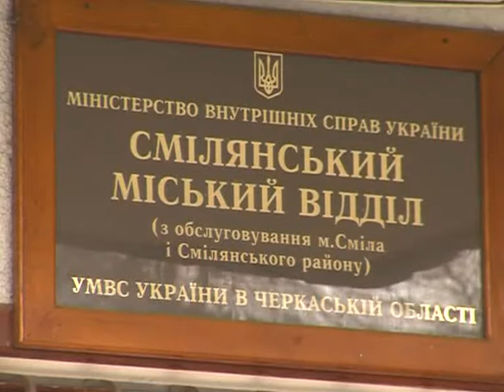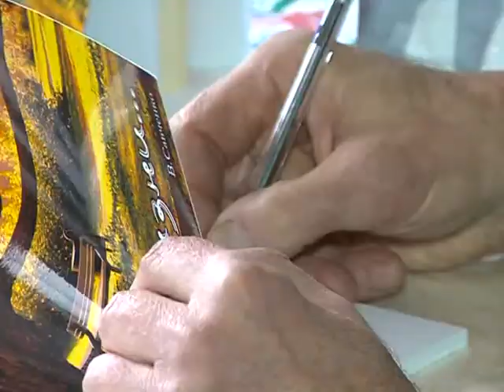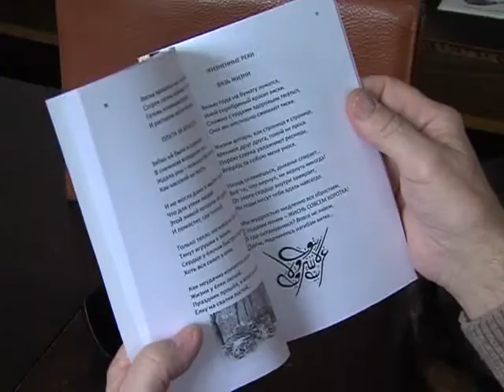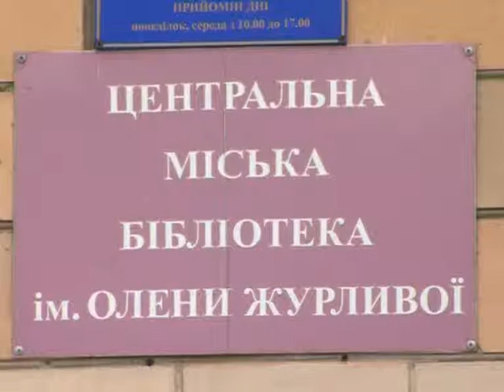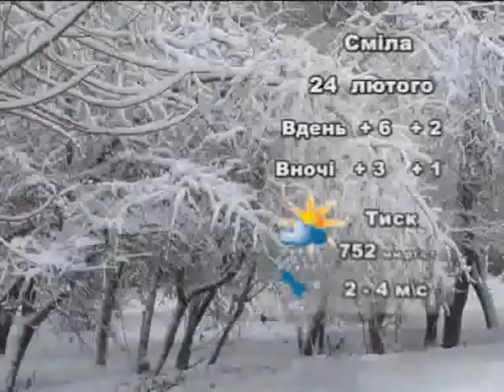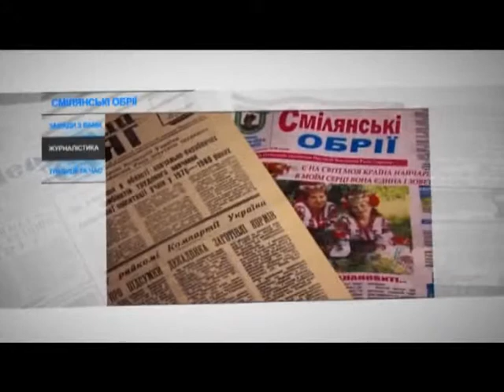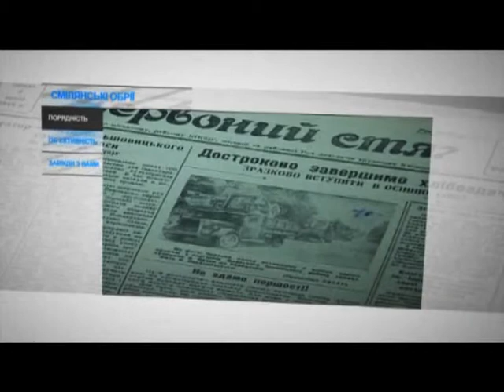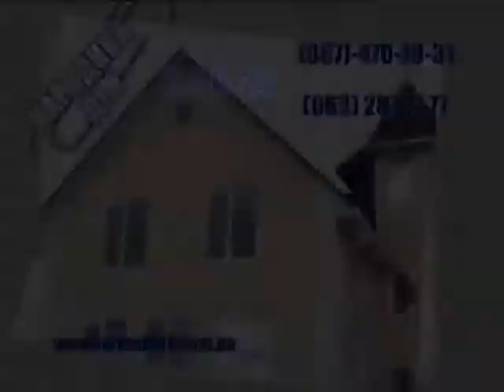Ефір від 23 лютого 2015р